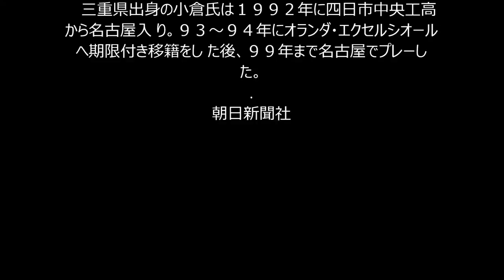Ｊ１名古屋、小倉隆史ＧＭ補佐が監督就任へ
朝日新聞デジタル 10月15日(木)17時12分配信

asahi-spo

　Ｊ１名古屋は、ＯＢで元日本代表ＦＷの小倉隆史ゼネラルマネジャ

ー（ＧＭ）補佐（４２）を来季監督にする方針を固めた。１５日、関

係者の話でわかった。小倉氏はＧＭ職も兼ねる見込み。

 　小倉氏は６月にＧＭ補佐に就任。来季のＧＭ昇格を前提に、選手

補強などチームづくりに携わってきた。クラブ側は当初、今季限りで

退団する西野朗監督（６０）の後任として、実績のある外国人監督を

中心に人選を進めたが、条件面などで折り合わなかった。来季以降の

チーム構想を描いてきた小倉氏に監督も任せる方針に転換した。

 　三重県出身の小倉氏は１９９２年に四日市中央工高から名古屋入

り。９３～９４年にオランダ・エクセルシオールへ期限付き移籍をし

た後、９９年まで名古屋でプレーした。
朝日新聞社